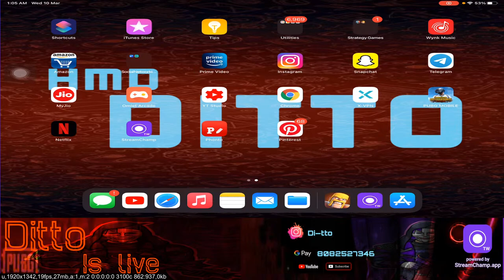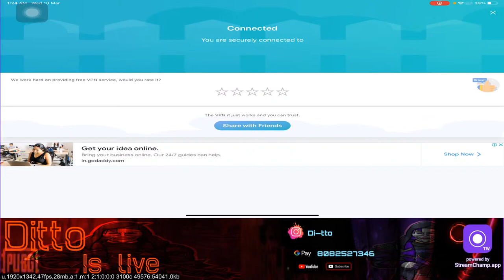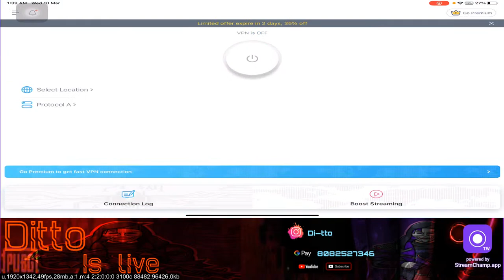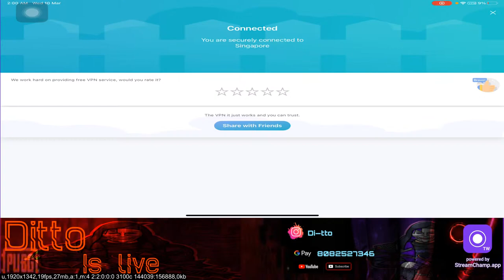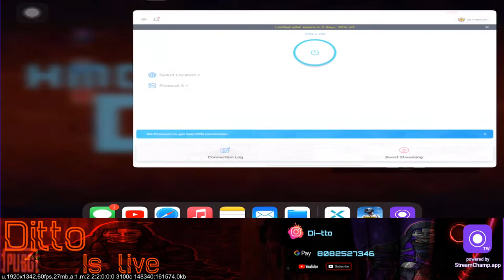Live Stream | Ditto gaming | Team HUMANOID | Road to 500